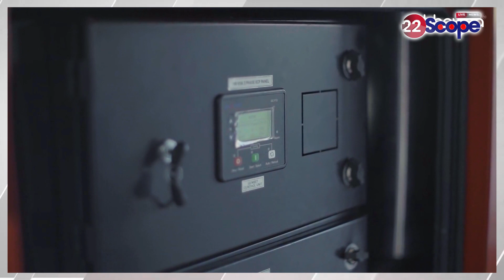जमशेदपुर में बीजेपी के विद्युत वरण महतो के सामने इंडी गंठबंधन से कौन.., क्या कह रही जनता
What is the opinion of the people of Jamshedpur regarding the Lok Sabha elections, listen to them.

About Channel:
22Scope is a leading digital media platform of Jharkhand & Bihar. We are highly reliable and most trusted for political news, sports news, educational news, etc.

22Scope Live TV | 22 Scope | Hindi News | 22 Scope लाइव

CHANNEL AVAILABLE
JIO TV SETTOP BOX Channel No - 1475
VI
ROCK TV